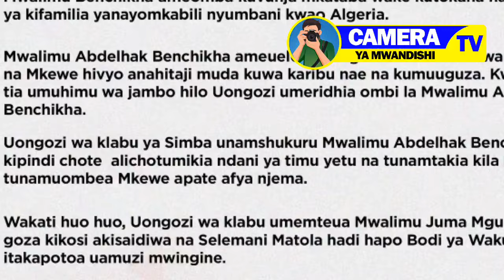KUMEKUCHA: RASMI SIMBA SC YAMTIMUA KOCHA BENCHIKHA, SABABU ZOTE HIZI HAPA NIBALAA!!